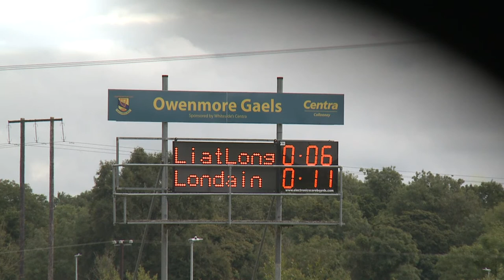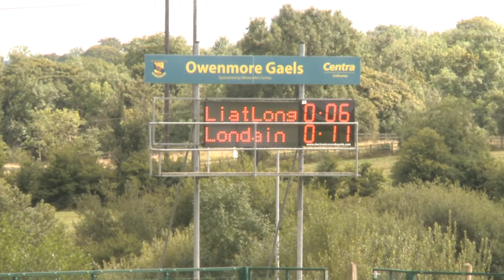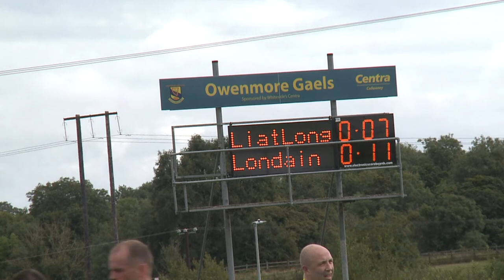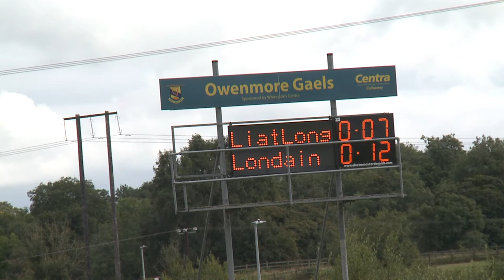Challenge Cup final between Leitrim/Longford v London